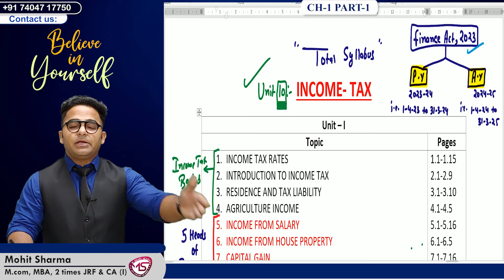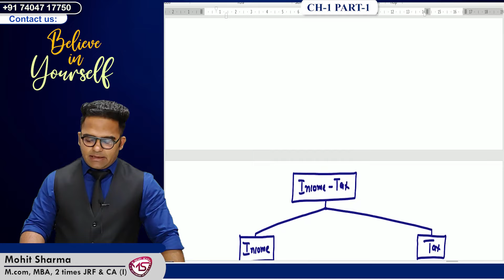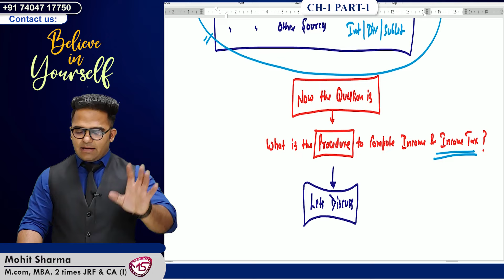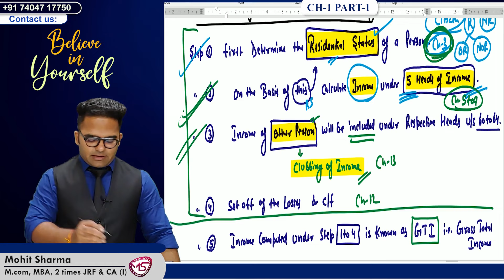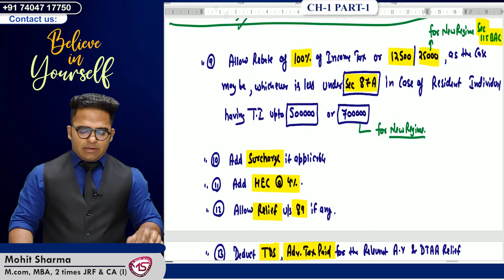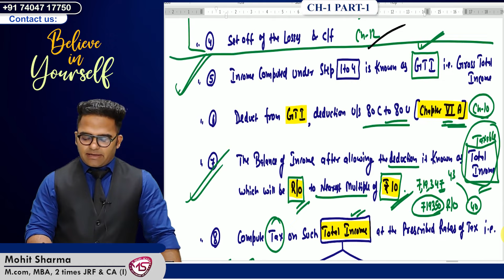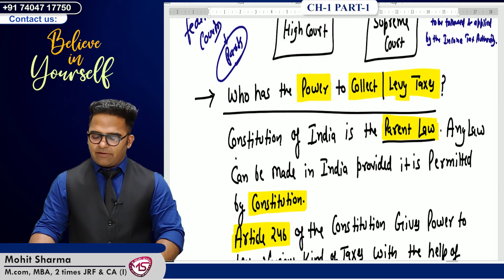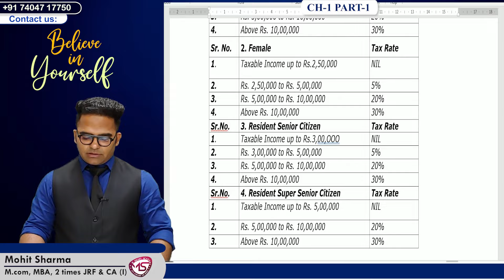Income Tax Overview || What is Income Tax & its applicability || Income Tax Ugc Net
Title - Income Tax Overview || What is Income Tax & its applicability || Income Tax
In this video, we will provide a comprehensive overview of income tax, including what it is and how it is applicable to individuals. Whether you are a student preparing for the UGC NET exam or simply looking to better understand your tax obligations, this video is for you. We will cover the basics of income tax, discuss who is required to pay it, and explain its importance in the Indian tax system.
Classes are being Provided on Our Mobile App (Mohit Sharma Classes)
Test Series
Follow us for Short Revision Videos on Our InstaGram Account :-
Free Test Series On Facebook (Join Now) :-
Keys :-